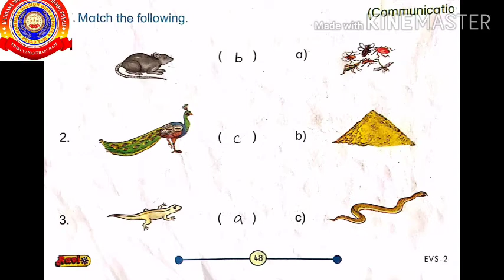KRSMA#Standard 2 EVS Notes Lesson 7 Animal Life.